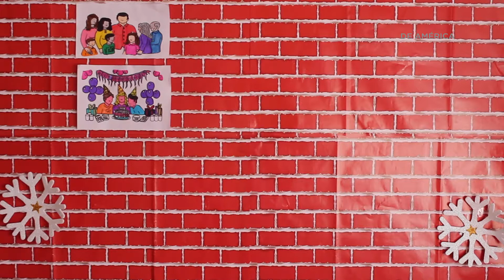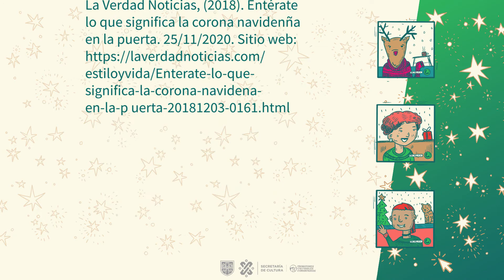¡Tuneando la Navidad!🎄👌🏽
Manos a la obra y  flow a la navidad. Lxs Promotorxs del equipo de Acompañamiento nos invitan a crear juntxs una corona que hará que nuestro hogar tenga un particular estilo. Vamos a crear juntxs y en en compañía de tus seres queridos.

¿EnCasa qué adornos utilizas?